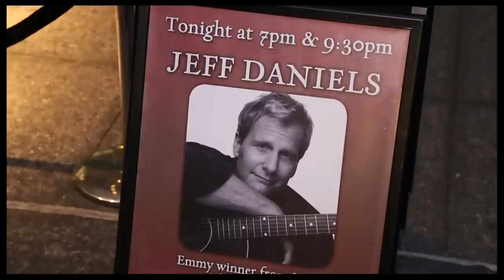See Jeff Daniels Sing About Getting Shot by Clint Eastwood, Ugly Girls and More at 54 Below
Jeff Daniels is a movie star who is sitting down "in your lap" with just an acoustic guitar and some stories at 54 Below. Get a glimpse at his show, which features hilarious and poignant tunes.